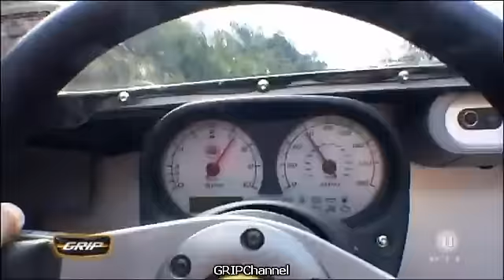GRIP - Lotus 2-Eleven vs Downhill-Mountainbike.flv